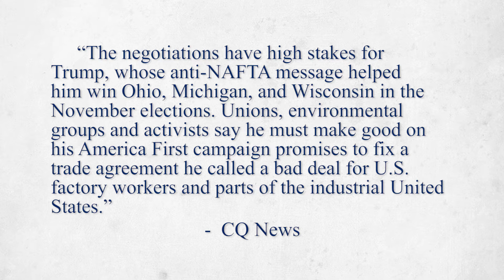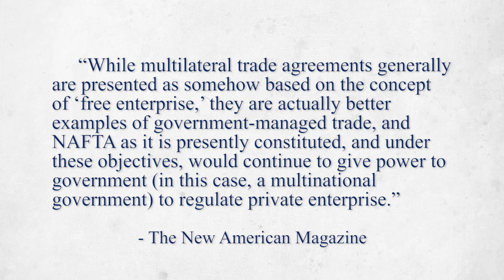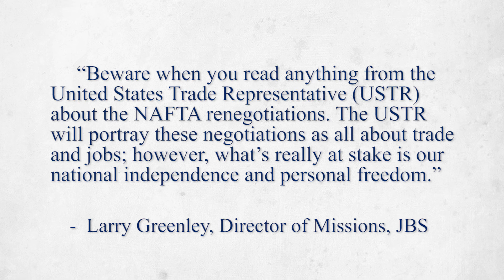Talks of Revamping NAFTA Begins This Week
This week begins the negotiating process for revamping the North American Free Trade Agreement. Now that we’ve withdrawn from the TPP, renegotiating NAFTA is exactly what globalists want as the next step toward regional government. The North American Union (NAU) could be the result of this negotiation process which will lead to their ultimate goal of world government under the United Nations.

We discuss what you can do to Get US Out! of NAFTA and ultimately the NAU in this episode of Straight Talk.

Helpful Links:

NAFTA Talks Set To Begin; Groups Press Competing Agendas

Get Us Out! of NAFTA Action Project

Don’t Renegotiate NAFTA: Get US Out!

NAFTA Renegotiation Objectives Would Diminish U.S. Sovereignty

Don't Renegotiate - Get US Out! of NAFTA